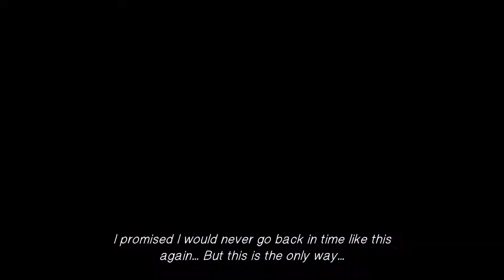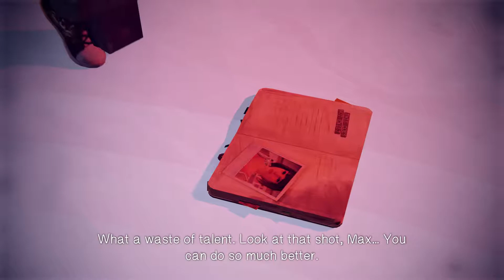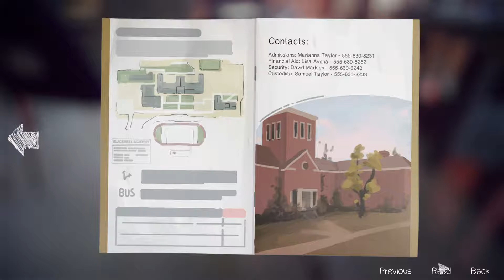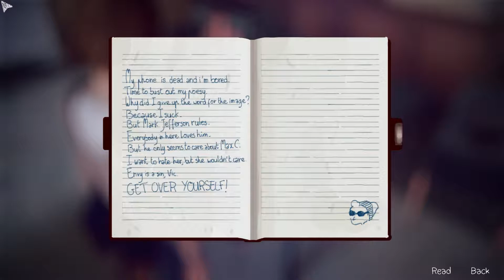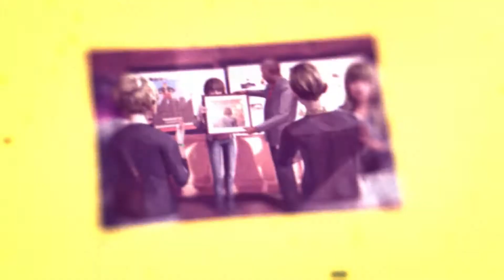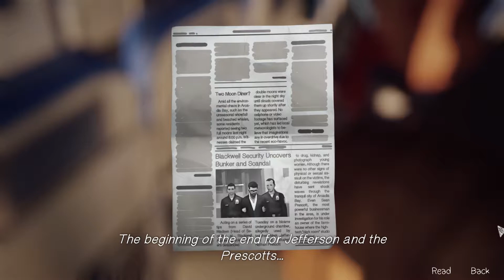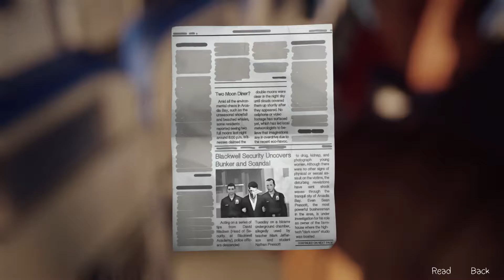Life is Strange : Episode 5 - Part 1 . Kidnapped!!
So here we have the final episode of Life Is Strange and after last episodes cliffhanger ending we get to see what happens next so join me as we try to get ourselves out of a particularly sticky situation. Enjoy!